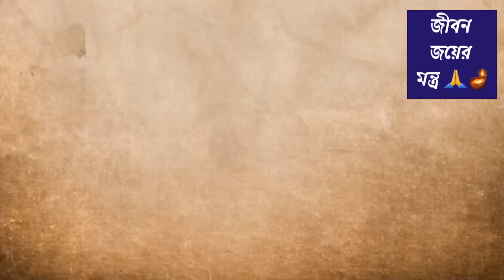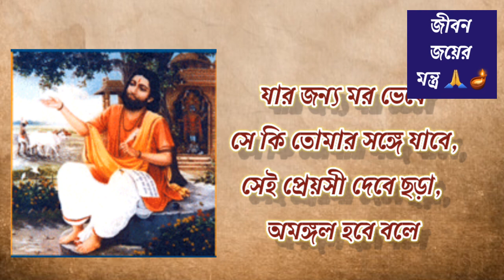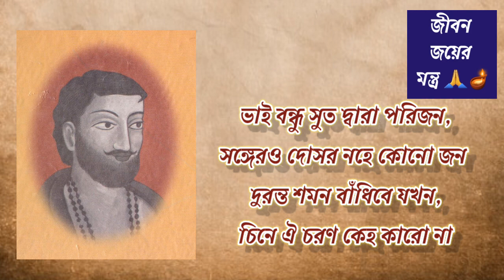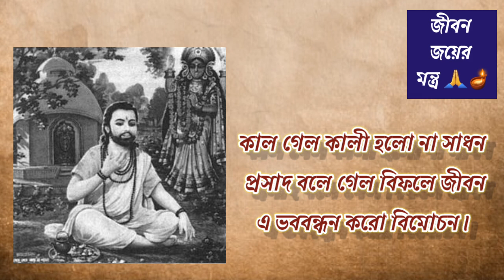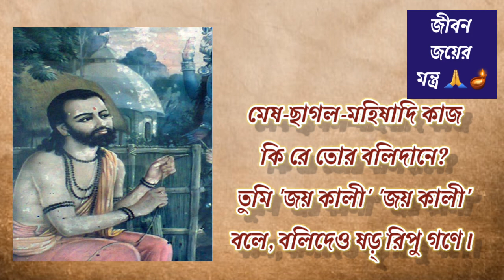Sadhak Ramprasad Sen Quotes | রামপ্রসাদ সেনের মুখে পশু বলি প্রথার আসল সত্য!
Today We will discuss some Powerful Life lessons, instruction and advices of Sadhak Ramprasand Sen in Bengali in this Video. We should always remember the important 4 words of Ramprasad san in our life. Ramprasad Sen was a Hindu Shakta poet and saint of 18th-century Bengal. His bhakti poems, known as Ramprasadi, are still popular in Bengal—they are usually addressed to the Hindu goddess Kali and written in Bengali. Stories of Ramprasad's life typically include legends and myths mixed with biographical details. His songs aren't only devotional song. The lines of the songs contain the extreme reality of life which help us to find the real truth of life and solve various problems. Whether he support animal sacrifice and what he says about it will be discussed in the end of the video. If you listen and understand his quotes carefully, you can understand what is reality as well as gain a great motivation of success . The video is very important for those who are currently suffering from a traumatic injury from a loved one. The Video will be very helpful to us because if we watch the Video fully, we can also concern about our Mistakes. Many people lost their motivation & they damage their life. Many people do many mistakes and destroy themselves. Everyone should know his important four advices. It can be a great motivation video for us. This is a very useful video to remove mental frustration. So watch it fully. Don't skip the Video. Hope the Video will help you and you Like it. Hope your life will be full of motivation.

QUERIES SOLVED
• ramprasad sen quotes
• ramprasad sen quotes all
• ramprasad sen quotes and songs
• ramprasad sen quotes about life
• ramprasad sen quotes in bengali
• ramprasad sen

Channel. We will be very Glad if we can change
your Life. Always be Positive and Motivated
Our some other Videos. If you are Interested, watch the Videos. Hope you will get more Motivations.